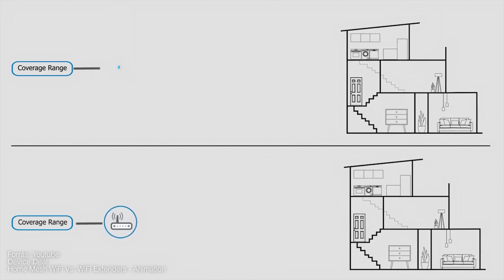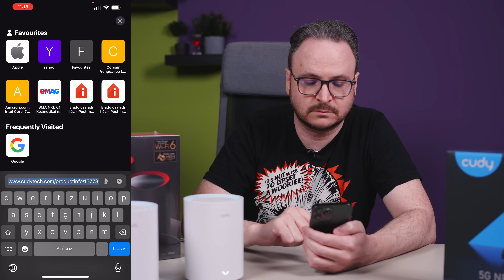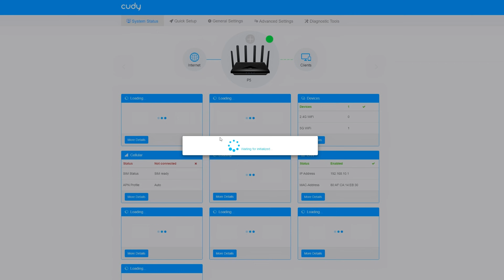Cudy routerek és Mesh Wi-Fi rendszerek - Mindenütt jó, de a legjobb ahol van Wi-Fi!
Hogyan lehet akár a kétszintes kertesház melletti, cseresznyefa alatti fészerben is tökéletes Wi-Fi lefedettséged? Ha szeretnéd elkerülni, hogy Dr3eddhez hasonló kifinomult jógapózokban kelljen a Wi-Fit vadásznod otthonod melegében, akkor a Cudy hálózati eszközei hű társaid lehetnek. Persze szíved jóga, hogyan éred el az internetet, de ezekkel az eszközökkel garantált, hogy nem lesz gondod a kapcsolódással és adatsebességgel sem.

A Cudy hálózati eszközöket most szuper áron érhetitek el az iPon oldalán 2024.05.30-ig, ne maradjatok le

CUDY P5 5G SA/NSA AX3000 Wi-Fi 6 CPE Router

••• Kövess minket a többi social média oldalunkon •••